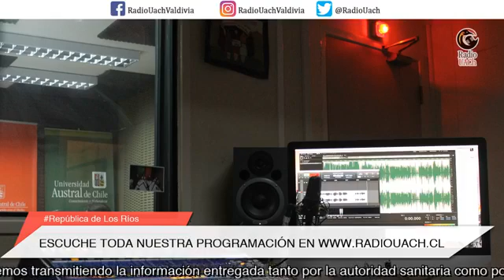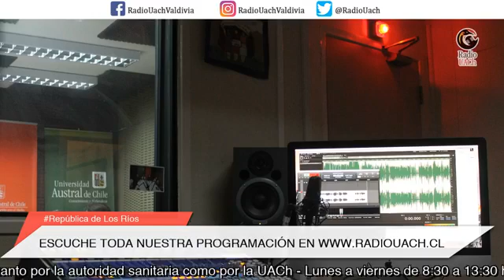ESPECIAL DE REPÚBLICA DE LOS RÍOS 20 Abril- AL AIRE (2do bloque)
Contacto vía Skype:

Pablo Díaz Barraza / Director Innovación y Sostenibilidad en DyH Estrategia

 RADIO UACh se suma a la contingencia y suspensión de actividades en la Universidad Austral de Chile producto de la prevención del virus COVID-19 y su propagación.
De manera extraordinaria estaremos transmitiendo la información entregada tanto por la autoridad sanitaria como por la UACh. De lunes a viernes de 8:30 a 13:30 horas.

Conduce:
- Miguel Millar Silva - Director de RADIO UACh.
- Víctor Godoi Millán / Encargado de Comunicaciones de Vinculación con el Medio UACh